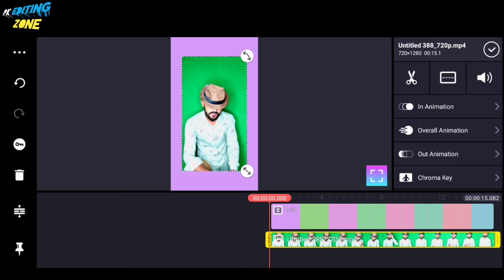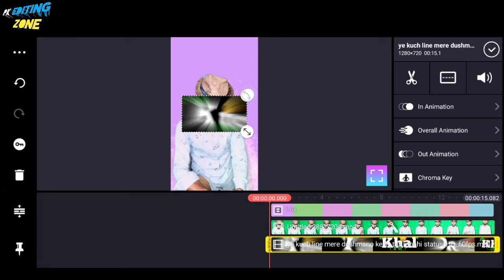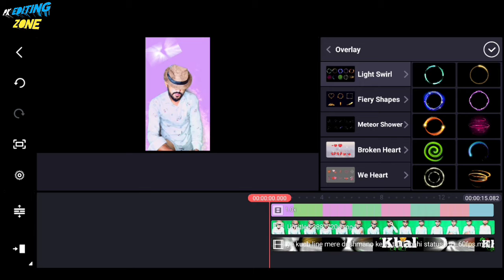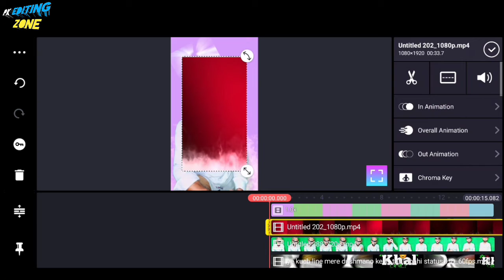background change video editing tutorial || kinemaster video editing || PK EDITING ZONE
Your queries~~
Reels background change video editing
new reels viral video editing tutorial